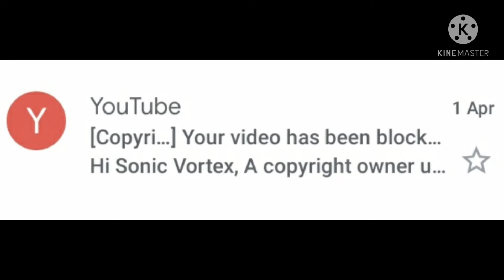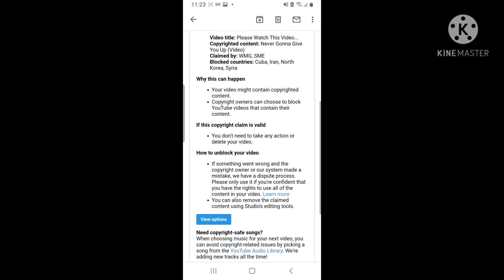So Youtube decided to copyright strike me...